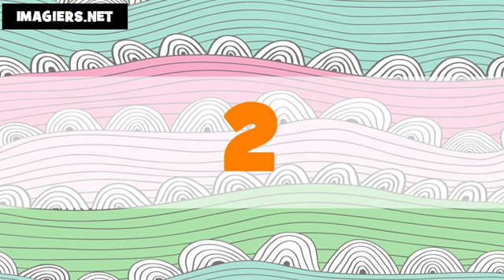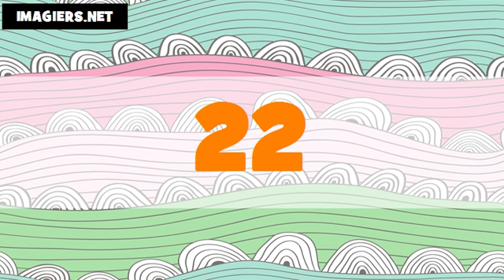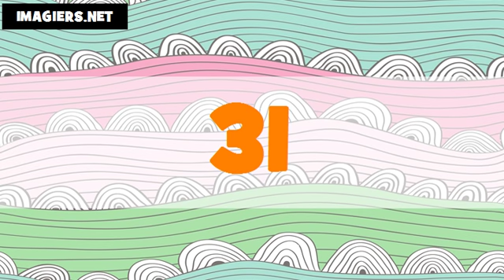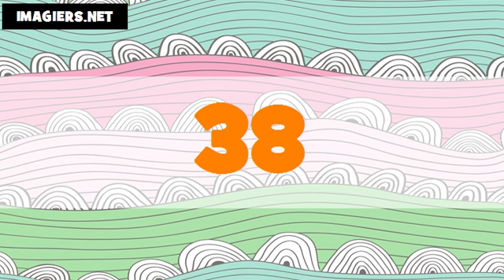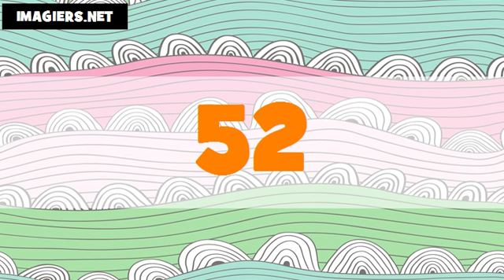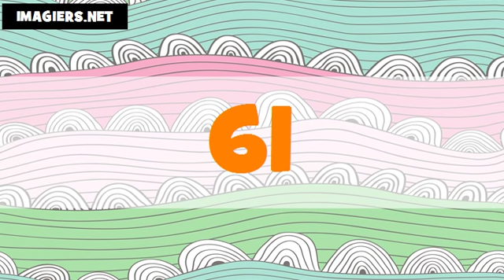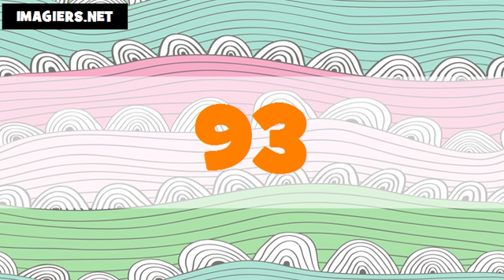The numbers in Dutch # From 1 to 100